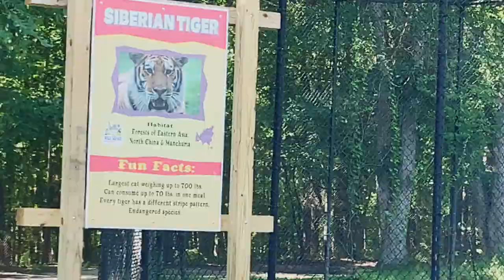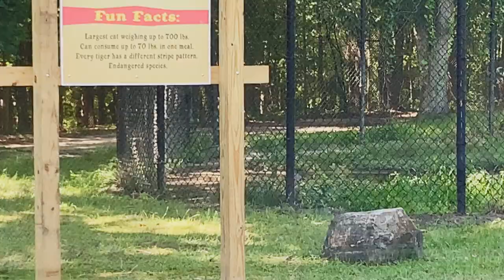SIX FLAG SAFARI TRIP-SUVARNA MATHEW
Safari trip with family.love my family